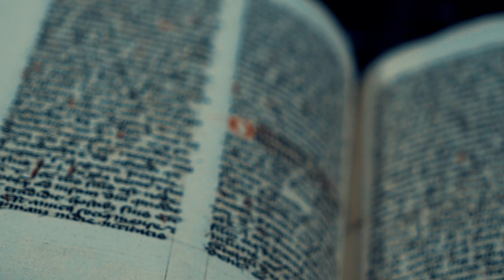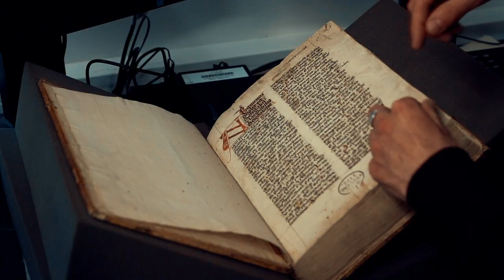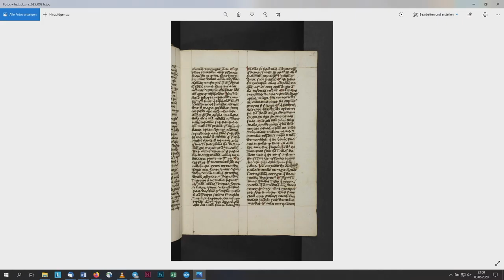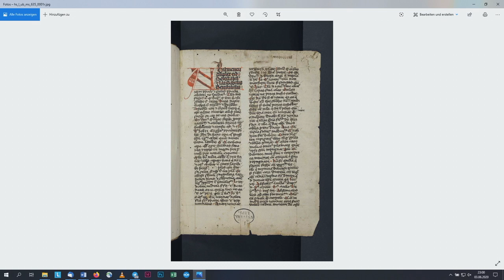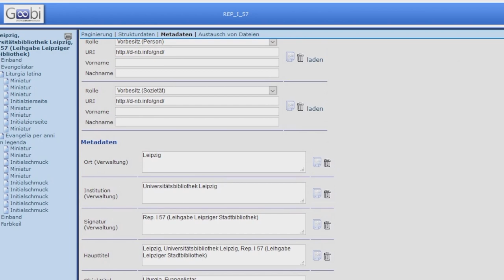Aus dem Tresor in die digitale Freiheit / Wie eine mittelalterliche Handschrift digitalisiert wird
Wie gelangt eine mittelalterliche Handschrift aus der Leipziger Universitätsbibliothek als Digitalisat ins Internet, für alle kostenfrei und weltweit zugänglich? Wir haben die Kolleg*innen aus dem Handschriftenzentrum und der Digitalisierung bei ihrer Arbeit vom Tresor bis vor den Computer begleitet.

Das Handschriftenzentrum ist eine Service- und Kompetenzeinrichtung der Universitätsbibliothek Leipzig, die handschriftenbesitzende Institutionen bei der Erschließung und Digitalisierung ihrer Handschriftenbestände unterstützt. Das Leipziger Zentrum ist Teil einer bundesweiten Forschungsinfrastruktur von insgesamt sechs Handschriftenzentren, die auf Initiative der Deutschen Forschungsgemeinschaft (DFG) aufgebaut wurden und jeweils für bestimmte Regionen Deutschlands zuständig sind.
Das Handschriftenzentrum der UB Leipzig betreut in erster Linie die Bundesländer Sachsen, Sachsen-Anhalt und Thüringen. Zusätzliche Schwer­punkte sind Projekte zu deutschsprachigen Handschriften und die Aufarbeitung der vielfach kaum bekannten Klein- und Kleinstsammlungen mittelalterlicher Handschriften.

Ein Beitrag von Caroline Bergter und Dorothea Wagner.